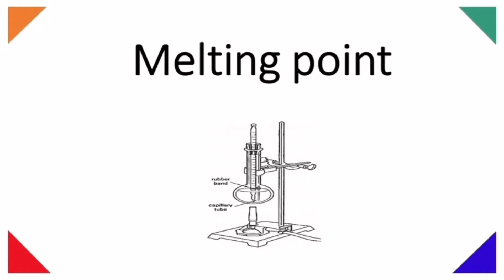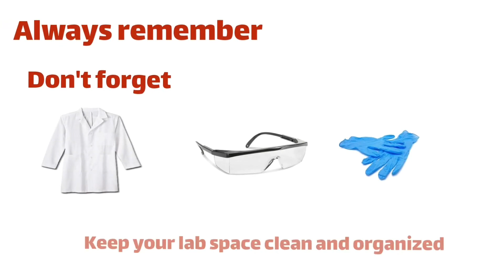تجربة نقطة الانصهار (كيمياء عضوية نظري)